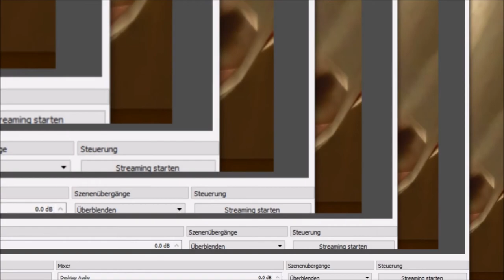Let's Play Together Uno Disco [German/Deutsch]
Erstes Video mit Stimme nach langer zeit!
Heute mit einem Gast undtwar den lieben Free of the Way!

Ihr wollt Uno Disco ebenfalls Spielen? Hier ist der Link!

Oh, vergesst nicht meinen Discod Server zu joinen für updates und news!